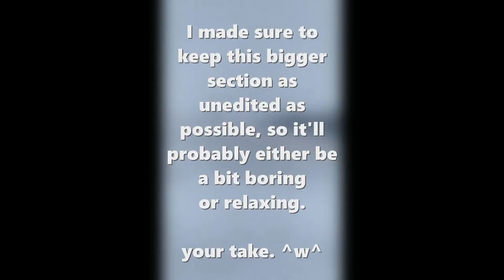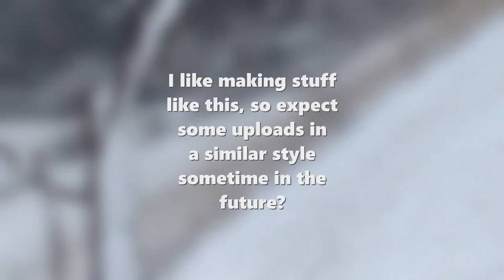Snowy Exploration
Little walk I had sometime early January. I meant to edit this together as soon as I was done, but I forgot. -w-

Enjoy it tho! uwu